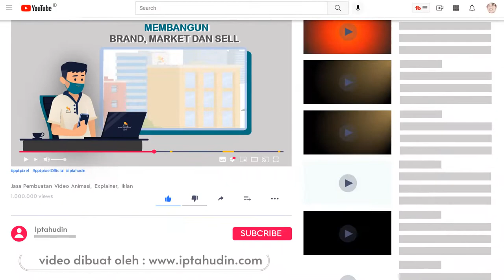CONTOH PORTOFOLIO PPTPIXEL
Daftar Isi
00:00 - Cara Edit Video Iklan dokter mata, dokter mobil kelapa gading, dokter mata jakarta selatan
00:10 - Contoh Iklan Promosi dokter neurologi anak, dokter nefrologi, dokter nenden, dokter naturopati
00:30 - Contoh Video Promosi dokter ortopedi, dokter obgyn,
00:40 - Contoh Konten Branding dokter obgyn, dokter onkologi
00:50 - Resep Makanan dokter spesialis anak, dokter spesialis kulit, dokter spesialis anak, dokter spesialis kulit